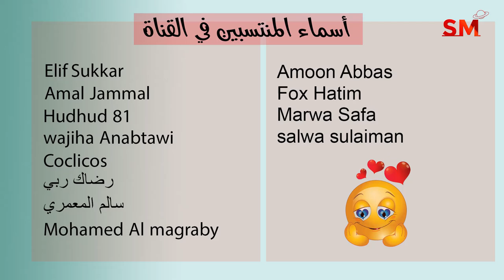توقعات الأبراج اليوم الأربعاء 5 تشرين الأول أكتوبر 2022 سعيد مناع